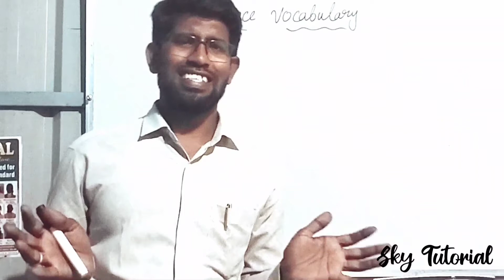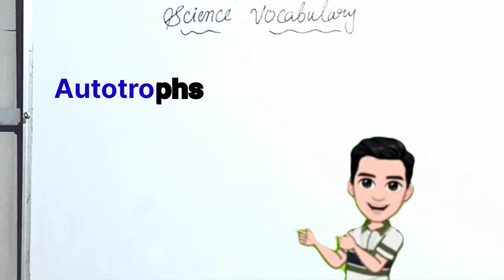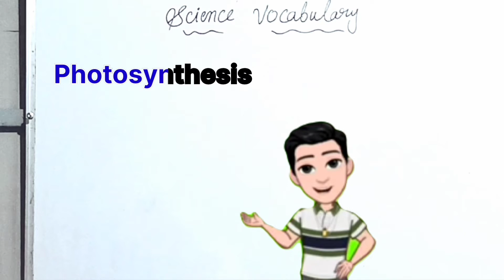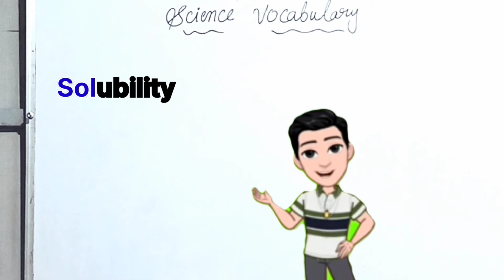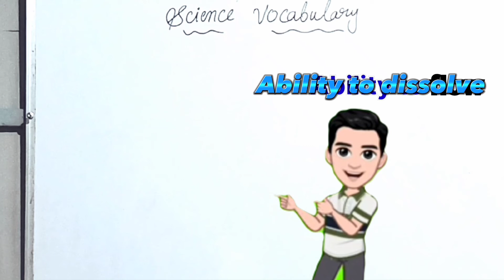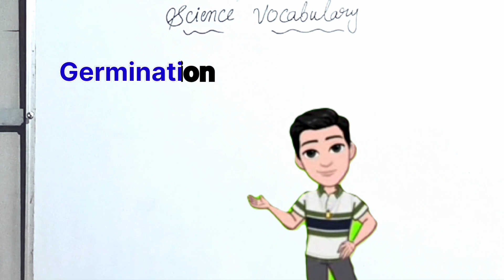learn Science Vocabulary In 5 Minutes Study Science words and Meanings Short time Science Study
Learn Science vocabulary
learn quickly Science vocabulary
# Know About science vocabulary
# Know about scientific words
# Learn science words
# Easy way to learn science words and meaning
# Easy to learn Science words
# Make your science subject easy
# Watch this to make Science easy